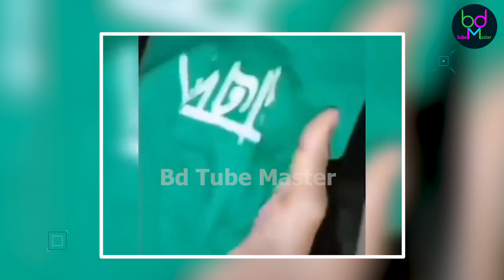নাদিয়ার পাশে বিএনপির সর্বোচ্চ মহল ! বিএনপির প্রতি নাদিয়ার অঘাত ভালোবাসা । Nadia nusrat mirsarai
কিন্তু চট্রগ্রামে বিএনপির তারুন্য সমাবেশে যাওয়ায় কাল হলো মিরসরাইয়ের নাদিয়া নুসরাতের । সমাবেশ থেকে আসার সময় তার সিএনজি থামিয়ে ছাত্রলীগ কর্মীরা নির্যাতন করার অভিযোগ উঠেছে, এই বিষয়টি নিয়ে তুলপাড় সামাজিক মাধ্যম । নাদিয়ার মুক্তির দাবিতে ইতিমধ্যে বিক্ষোভ মিছিল করেছে ছাত্রদলের নেতাকর্মীরা । একই সাথে এই বিষয়টি নিয়ে সরব হয়েছেন কেন্দ্রীয় নেতারা । নাদিয়ার পাশে দাড়িয়েছে বিএনপি সর্বোচ্চ মহল ।